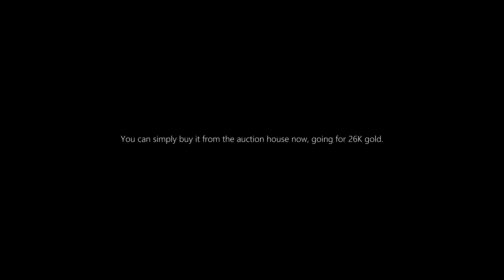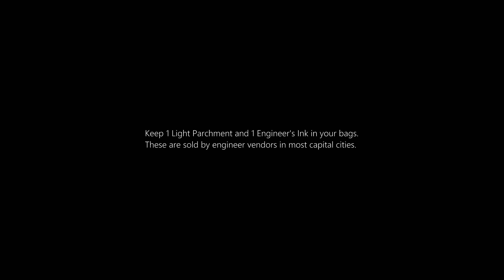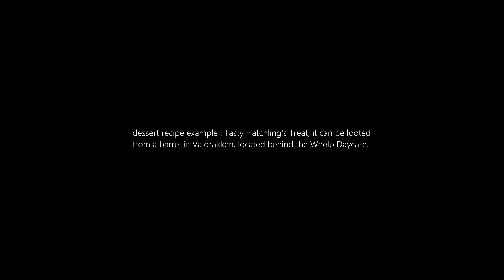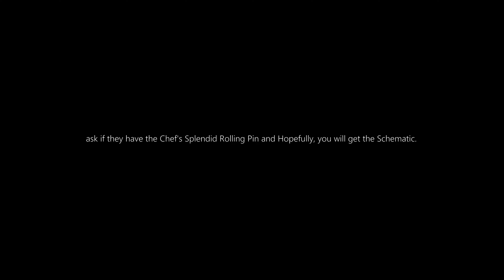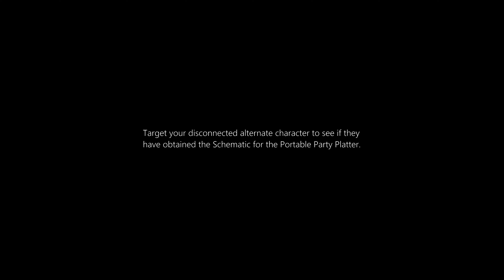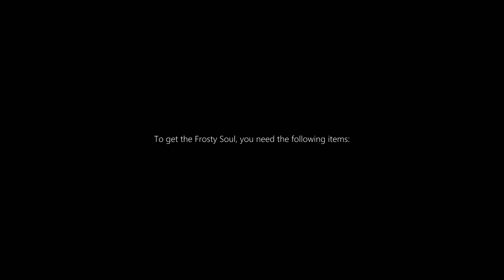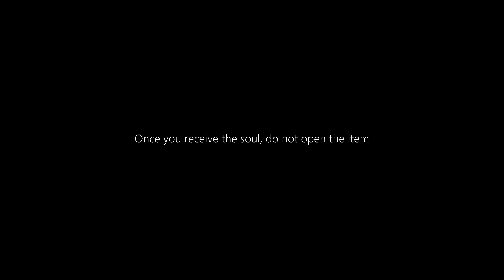(Using Just One Account) Portable Party Platter TOY! from the Schematic Portable Party Platter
hOw to-Dragonflight Patch 10.2.5-hOw to Create the Portable Party Platter TOY! from the Schematic Portable Party Platter

Dragonflight Patch 10.1.5, Fractures in Time

How to Create the Portable Party Platter TOY!
from the Schematic Portable Party Platter

(Prices might increase or decrease in the future.)

Use: Place a Portable Party Platter perfect for propagating pastries at picnics! (2 Hrs Cooldown)

01.If you have Mage characters with Dragon Isles Cooking and Engineering (50)

Keep 1 Light Parchment and 1 Engineer's Ink in your bags.
These are sold by engineer vendors in most capital cities.

Also, you need to have the Chef's Splendid Rolling Pin equipped
(which must have a tooltip stating that it can conjure desserts).

Next, buy or cook and eat any random dessert to get the well-fed buff.
Hopefully, you will get the Schematic.

dessert recipe example : Tasty Hatchling's Treat, it can be looted
from a barrel in Valdrakken, located behind the Whelp Daycare.

02.For other classes with Dragon Isles Engineering (50),
simply keep 1 Light Parchment and 1 Engineer's Ink in your bags.

If you have a friend or if you are in LFR or LFG and you see a mage,
ask if they have the Chef's Splendid Rolling Pin and Hopefully, you will get the Schematic.

03.Another trick is if your alternate mage character has
the Chef's Splendid Rolling Pin equipped (with the tooltip)

Log into your engineer and start your own group to avoid sharding,
then press ALT+F4 (this will close the game right away).

Log into your mage as soon as possible and start eating,
for example, a Fated Fortune Cookie.

Target your disconnected alternate character to see if they
have obtained the Schematic for the Portable Party Platter.

04.To make the toy, it requires 5 non-soulbound items that can be bought off the auction house:
10 Celebratory Cakes, 5 Reinforced Machine Chassis, 60 Handfuls of Serevite Bolts,
12 Greased-Up Gears, 6 Arclight Capacitors, and 5 Reinforced Machine Chassis.

It also requires 5 soulbound Frosty Souls.

To get the Frosty Soul, you need the following items:
1 Zapthrottle Soul Inhaler (created by Engineering and can be bought off the auction house)
and 5 Empty Soul Cages (created by Jewelcrafting and can be bought off the auction house).

Find some water elite mobs in The Azure Span @ 58.2, 66.6.

Stun them first to prevent any abilities that may interrupt the Zapthrottle Soul Inhaler cast.

Once you receive the soul, do not open the item

Wait until the 'Encaged Frosty Soul' transforms into 'Frosty Soul'. This process takes about 15 minutes.

(Tip) Do not send a work order if you are not a mage and hoping
to proc the Chef's Splendid Rolling Pin with a tooltip stating that it can conjure desserts.

I tried, wasting 50K gold on mats and you should thank me for this ;)

MUSIC Sample : Amirdrassil, The Dream's Hope-Hub Z.RKA EDIT - Blizzard Entertainment
MUSIC Sample : The Forbidden Reach Z.RKA EDIT - Blizzard Entertainment